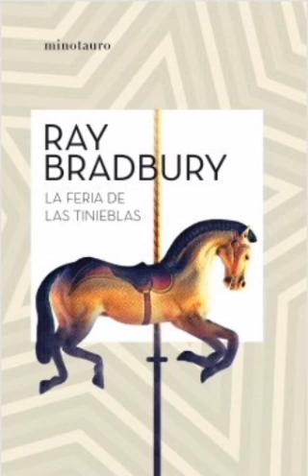Toda la novela: La feria de las tinieblas de Ray Bradbury (con Loquendo)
Something Wicked This Way Comes (novela)
 Idioma
 Descargar PDF
 Mirar
 Editar
 Something Wicked This Way Comes es una novela de fantasía oscura de 1962 de Ray Bradbury.  Se trata de dos mejores amigos de 13 años, Jim Nightshade y William Halloway, y su experiencia de pesadilla con un carnaval ambulante que llega a su hogar en el medio oeste, Green Town, Illinois, el 24 de octubre.  Al lidiar con las espeluznantes figuras de este carnaval, los niños aprenden a combatir el miedo.  El líder del carnaval es el misterioso "Mr. Dark", quien aparentemente ejerce el poder de conceder los deseos secretos de la gente del pueblo.  En realidad, Dark es un ser malévolo que, como el carnaval, vive de la fuerza vital de aquellos a quienes esclaviza.  La presencia del Sr. Dark es contrarrestada por la del padre de Will, Charles Halloway, el conserje de la biblioteca de la ciudad, que alberga su propio miedo secreto a envejecer porque siente que es demasiado mayor para ser el padre de Will.

 La feria de las tinieblas
 Algo perverso de esta manera es lo primero.jpg
 Arte de la sobrecubierta de la primera edición de Grey Foy
Autor Ray Bradbury
País Estados Unidos
Idioma inglés
Género Fantasía, terror, sobrenatural
Editor Simon y Schuster
Fecha de publicación 17 de septiembre de 1962
Tipo de medio Impresión (tapa dura y rústica)
Paginas 293
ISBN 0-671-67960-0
 (Primera edición);  Ver detalles de lanzamiento para otros
OCLC 9194864
 Precedido por
 Vino de diente de leon
 Seguido por
 El árbol de Halloween
 La novela combina elementos de fantasía y horror, analizando las naturalezas conflictivas del bien y del mal que existen dentro de todos los individuos.  A diferencia de muchas de las otras obras de Bradbury, como Dandelion Wine y The Martian Chronicles, que son arreglos, Something Wicked This Way Comes es una narrativa única y completa.

 El título está tomado de "Con el pinchazo de mis pulgares, algo perverso viene de esta manera", una línea dicha por las brujas en Macbeth de Shakespeare.